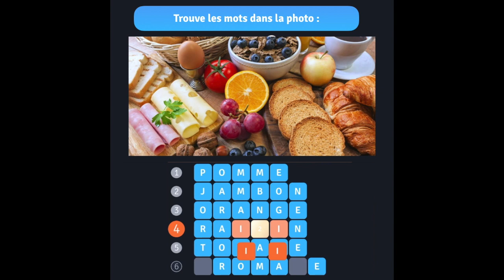8 MC- PUB - FR- Petit dej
8 MC- PUB - FR- Petit dej